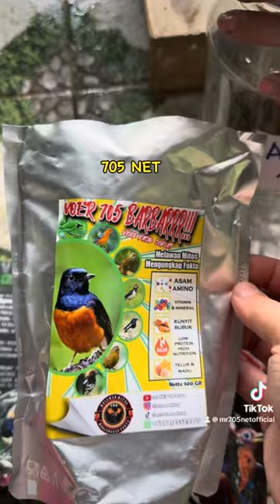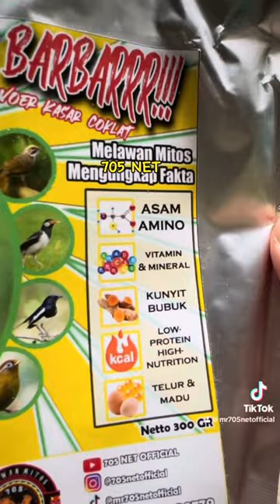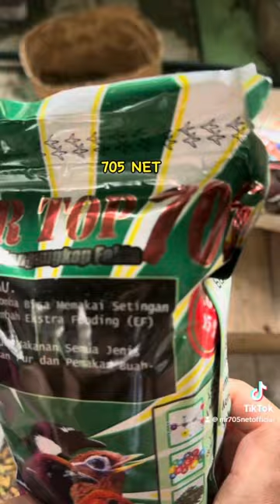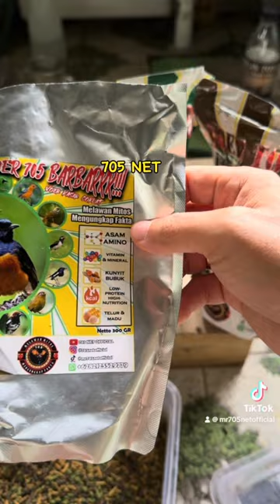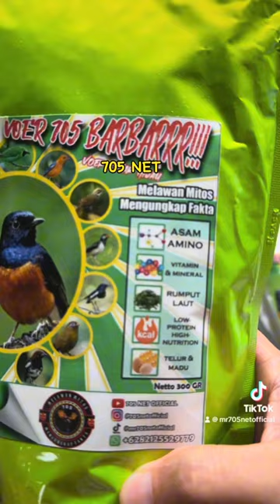Satu Voer 705 , Protein Rendah , Menengah, Sampai Protein Tinggi